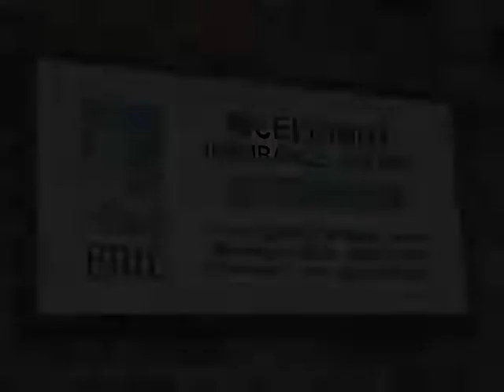McElhinny Insurance Agency, Auto Health, Pittsburgh, PA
McElhinny Insurance Agency is a firm of proven professionals, caring and conscientious people, the kind you can depend on. They have been serving the needs of over 4000 families and businesses in Allegheny, Washington, and Westmoreland counties